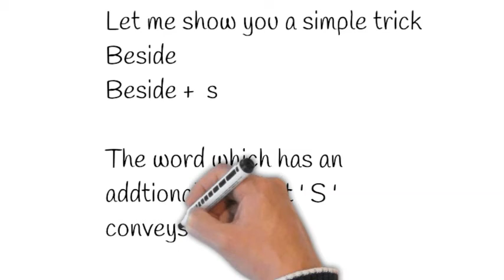Beside & Besides( Nagendra's way of English teaching )